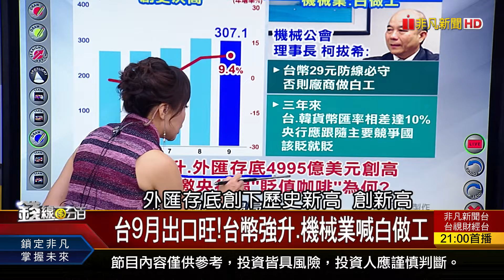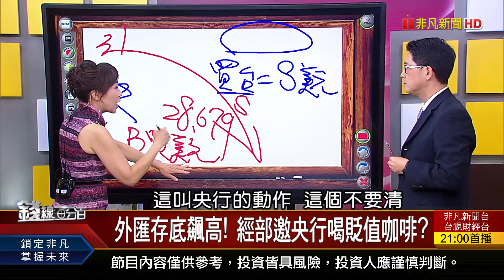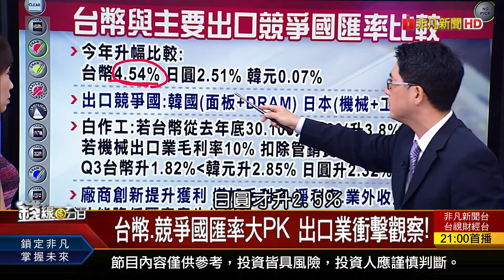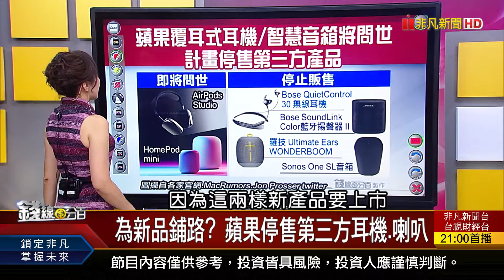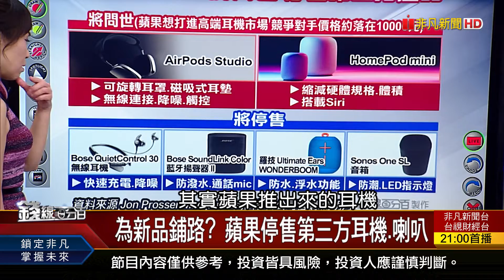《外匯存底飆高! 經部邀央行喝貶值咖啡? 為新品鋪路? 蘋果停售第三方耳機.喇叭》【錢線百分百】20201008-2│非凡財經新聞│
◎外匯存底飆高! 經部邀央行喝貶值咖啡?
◎為新品鋪路? 蘋果停售第三方耳機.喇叭

●1008完整版(上)《尖牙ETF零股交易夯 11/13原油正2下市! 外匯存底飆高! 經部邀央行喝貶值咖啡? 雙十後4大族群有望竄出頭!》
●1008完整版(中)《台股週月線金叉! 節後台積電引動行情? 主流出場順序藏玄機 下波主角搶先報!》
●1008完整版(下)《台幣升創9年高 受惠股.受害股出列! 熱錢狂湧台.陸 人民幣升符合中國利益? Q3獲利.Q4業績續揚 績優產業挑成長股!》